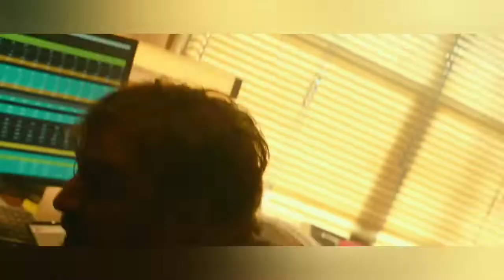TOP5 MOVIES 2020